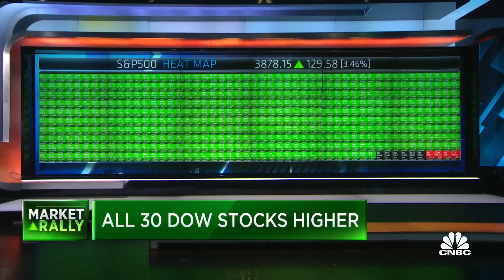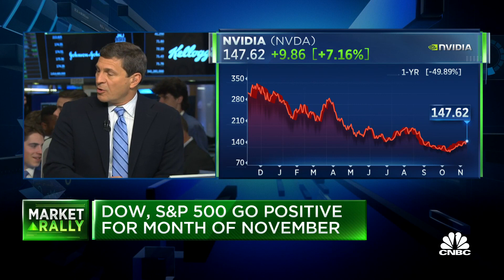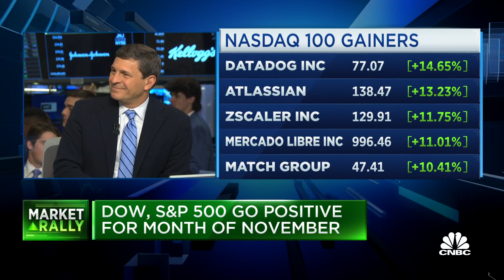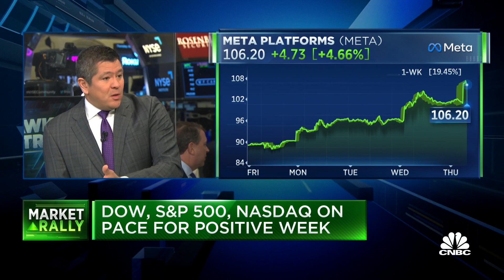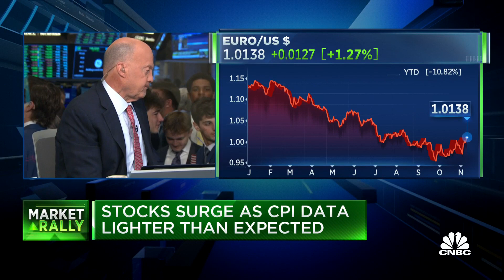Stocks rally at market open after inflation rose less than expected in October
Stocks surged following the opening bell on Thursday following a lighter-than-expected inflation reading in October. CNBC's Jim Cramer and the 'Squawk on the Street' team break down the action.